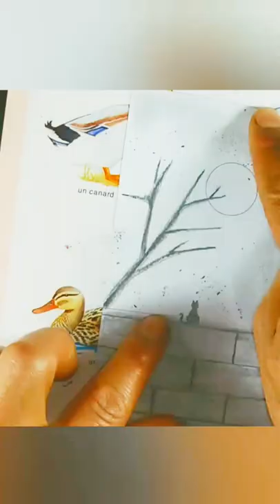Circle Drawing In Scenery - Pencil Drawing Easy |3D beautiful drawing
. Circle Drawing In Scenery - Pencil Drawing Easy |3D beautiful drawing👇👇👇👇👇👇👇👇👇👇👇👇👇👇👇 About this video :- Hello friends iss video mein meine apko easy pencil sketch scenery drawing bnakar dikhaya hai. LIKE👍 SHARE SUBSCRIBE (Press Bell Icon in more videos Your Queries :- drawing easy drawings Circle drawing Circle drawing easy beautiful Circle drawing Circle art Moonlight drawing Moonlight drawing easy kids drawing scenery drawing very easy drawing scenery drawing easy beautiful scenery drawing pencil drawing pencil drawing easy pencil drawing in circle drawing pencil drawing